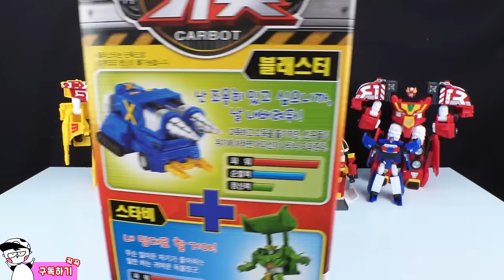예준이와 헬로카봇장난감 로보트변신 타요본부세트 장난감놀이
헬로 카봇 시즌4 시즌5 변신 합체 애니메이션 로봇 장난감 스타블래스터 드릴 불도저 중장비 변신 로보카 폴리 뽀로로 신비아파트
Hello Carbot season5 Transforming Combine Robot Car Kids Toy Play
Robocar Poli Little Bus Tayo Pororo Toys